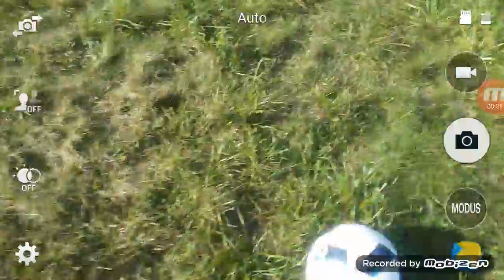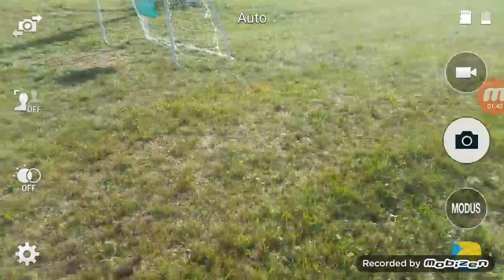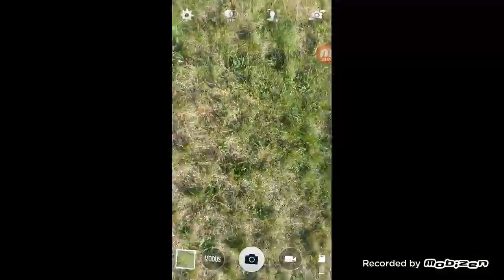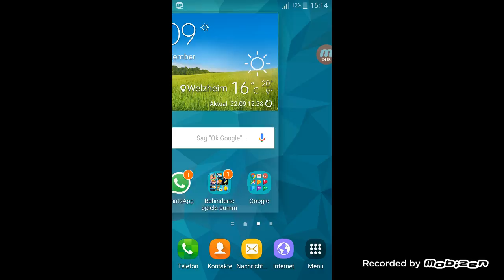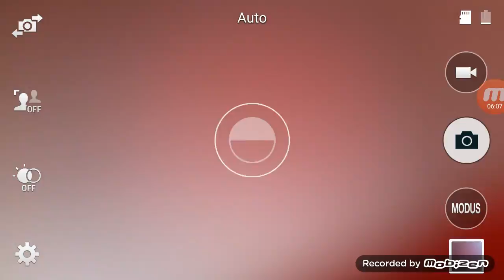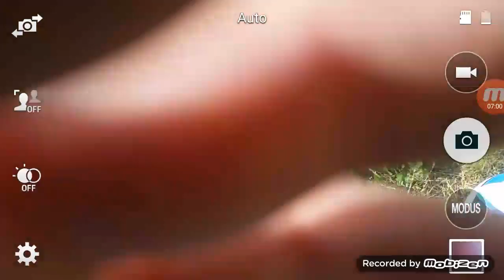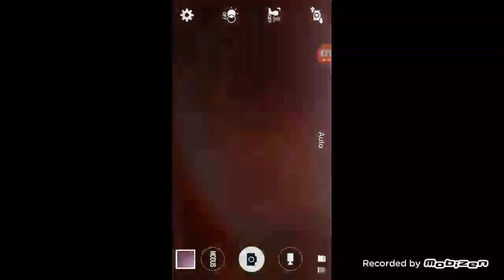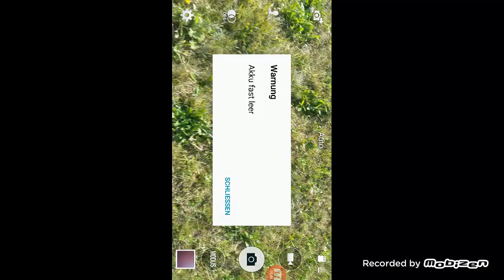22. September 2016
Drei schalengers